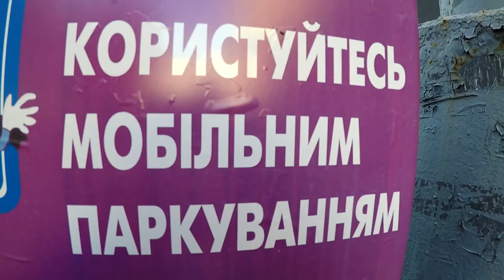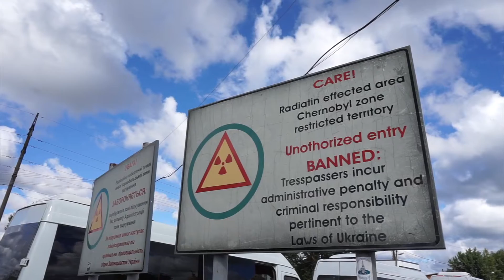Vegan in Kiev, Ukraine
After only spending 48 hours in Warsaw, Poland, Cody and Giselle take off to Kyiv, Ukraine to explore flea markets, vegan food, and take a trip to the devastating site of the 1986 Chernobyl Nuclear explosion.

Connect with vegans around the world by joining our global community of compassionate vegan travelers